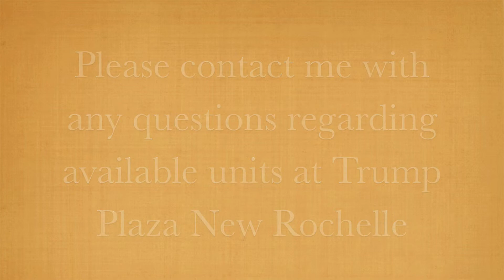Live Without Compromise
Luxury urban living in Westchester is attainable!  The elegance of the Trump world, the clean lines and luxury finishes of contemporary architecture, expansive views and indulgent amenities are all available to you at Trump Plaza, New Rochelle.